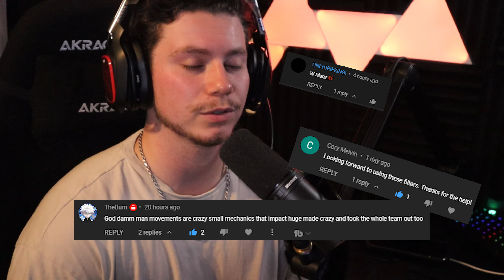THIS CLASS BROKE REBIRTH ISLAND... (rebirth island)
OTS CLASS - GRU SUPPRESSOR , 8.1 task force , no stock ,bruiser grip , vdv 40 rnd fast mag